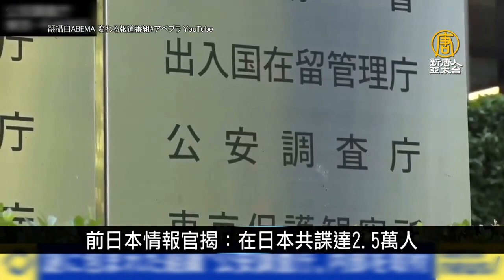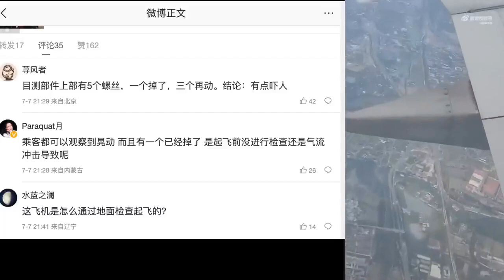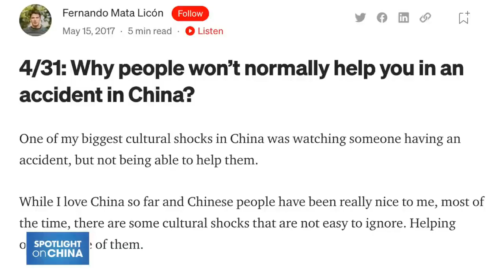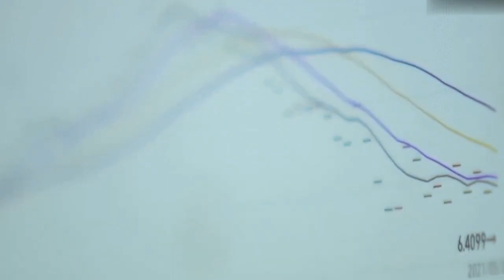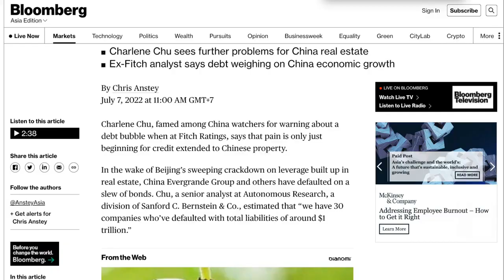印太之父安倍重塑日本地位 美、印降半旗致, Survey of Chines, China ’ , 30 real estat, and ...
新唐人亞太電視台NTDAPTV: 前日本情報官揭：在日本的中共間諜達2.5萬人｜寰宇掃描